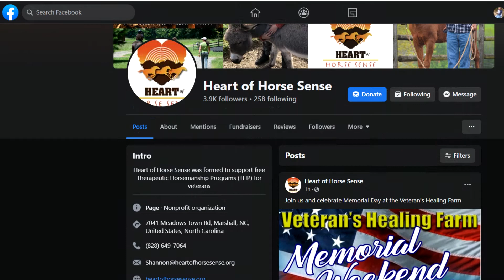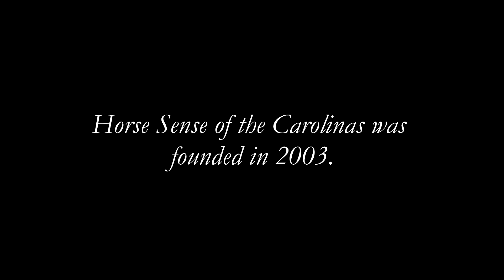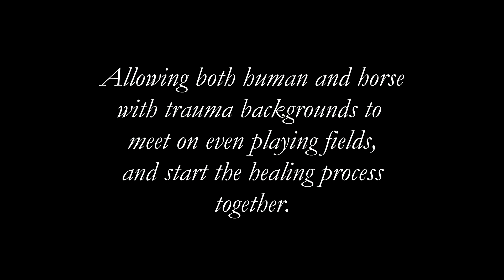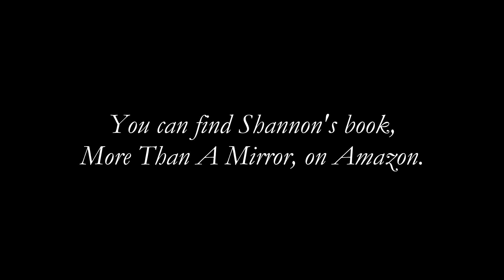Heart of Horse Sense, Marshall, NC.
Travel with me to beautiful Marshall, NC, where I get to meet the therapy horses of Heart of Horse Sense. I talk with founder and executive director, Shannon Knapp about what happens at Heart of Horse Sense and get a private tour. Heart of Horse Sense & Horse Sense of the Carolina's, allow both horses and humans with trauma backgrounds to meet on level playing fields to help start the process of healing.

Heart of Horse Sense educates, trains & funds trauma-informed equine assisted psychotherapy and learning for survivors of trauma.

Know of a horse in need?